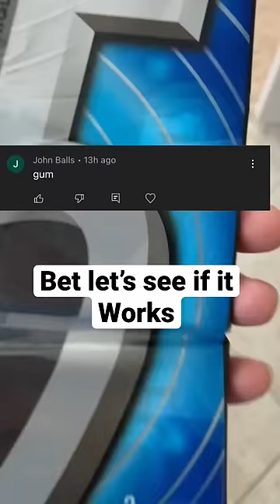Comment things I can use to get this golf ball out